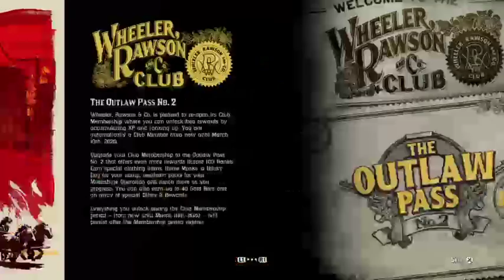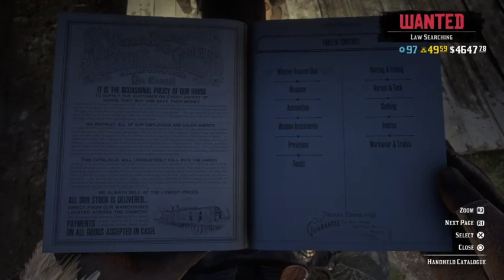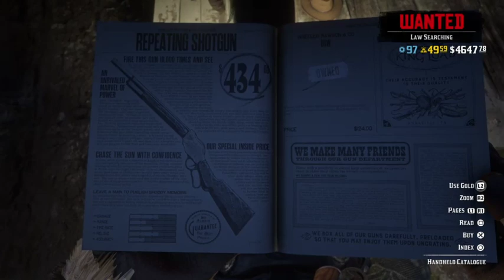Red Dead Online 83 part 2